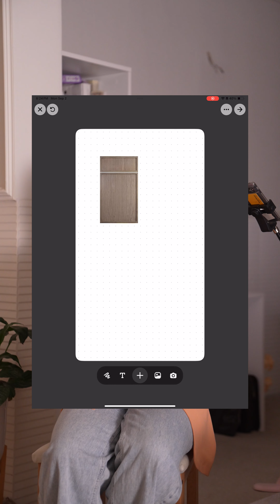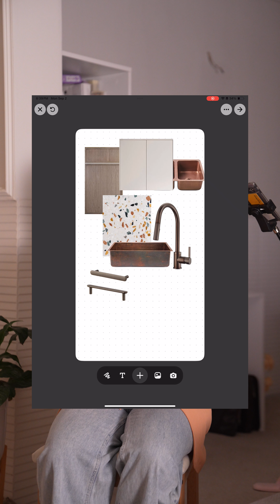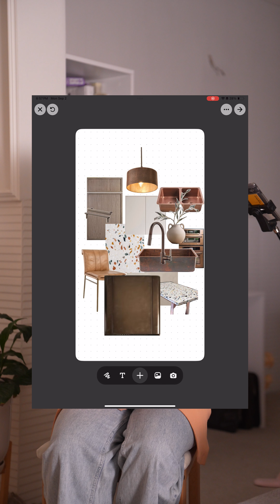موودبۆرد قۆناغێکی گرنگی دیزاینە. لە خولەکەمان بابەتێکمان تایبەت کردووە بە دروستکردنی موودبۆرد.